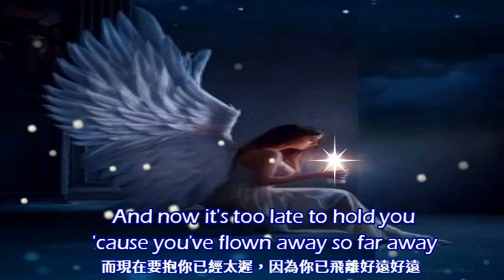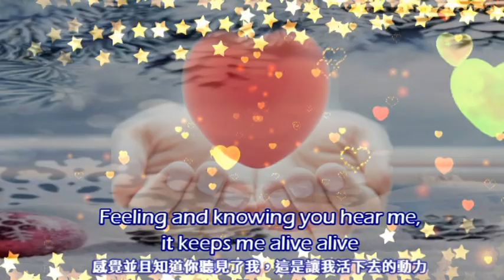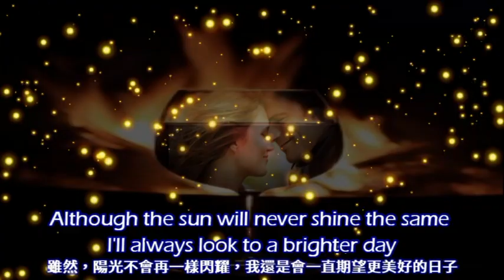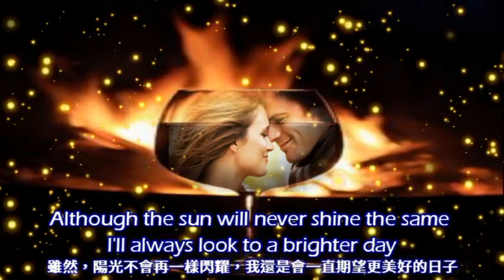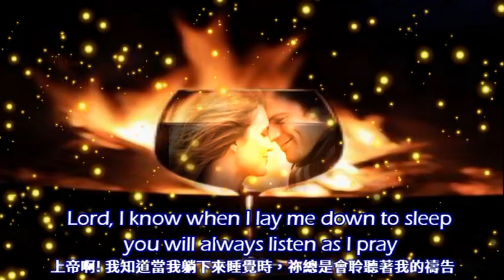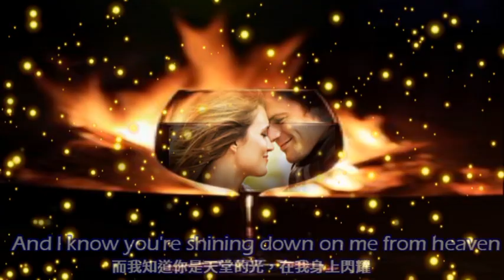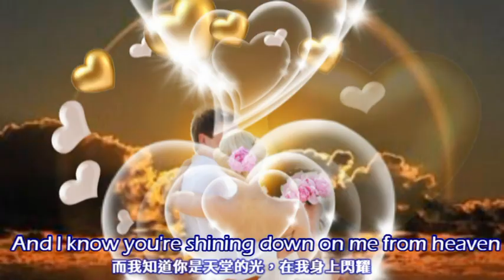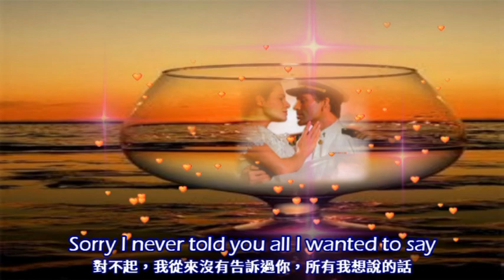One Sweet Day 甜蜜的日子 [ 男女對唱情歌 ] / Mariah Carey & Boy ll Men [ 中英歌詞 ]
Artists: Mariah Carey & Boy ll Men
Released: 1995
 ~~ ying ying ~~